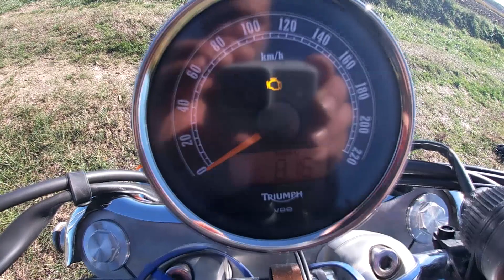Essais Triumph 865 America.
Ce coup ci c'est la présentation d'un petit custom européen.
La Triumph 865 America.

Bon visionnage et bonne route a tous.

V